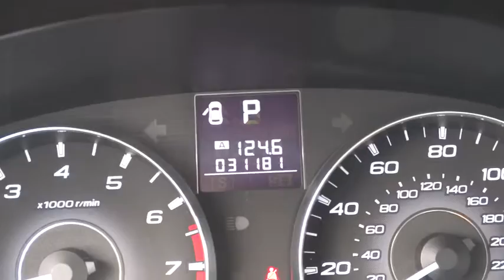2011 Subaru Legacy Chicago, Lincoln Park, Melrose Park, Avondale, Maywood, IL PS1411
2011 Subaru Legacy 2.5i LTD CLN CRFX CERT AWP LTHR LOADED - Stock#: PS1411 - VIN#: 4S3BMBK6XB3212075

$$ Priced Below the Market $$ Looks Fantastic! Certified! Bluetooth Leather Seats All Wheel Drive and 4-Wheel Drive. Low miles with only 31116 miles! This near new Subaru Legacy 2.5i LTD CLN CRFX CERT AWP LTHR LOADED has a great looking Steel Silver Metallic exterior and a Off Black W/Perforated Leather-Trimmed Upholstery interior!  Our pricing is very competitive and our vehicles sell quickly. Please call us to confirm availability and to setup a time to drive this Legacy! We are located at: 4330 W Irving Park Rd Chicago IL 60641.